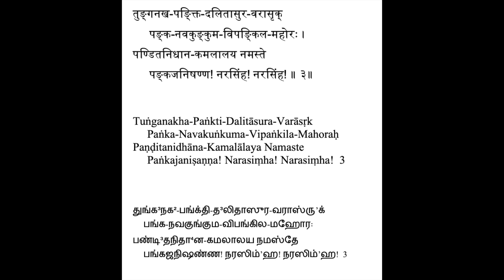Narasimha Ashtakam - Sloka 3 Explanation Tamil